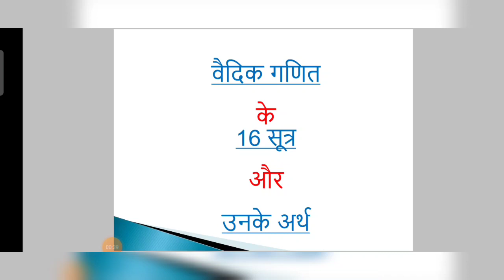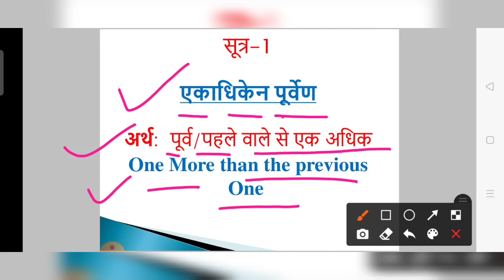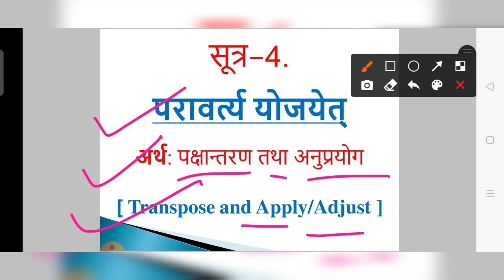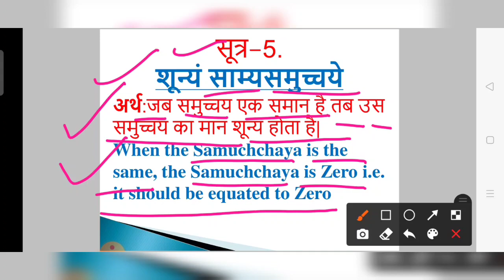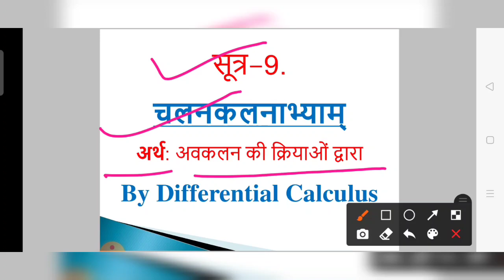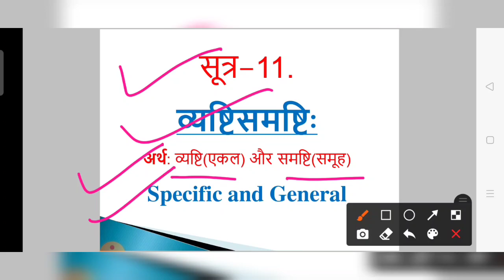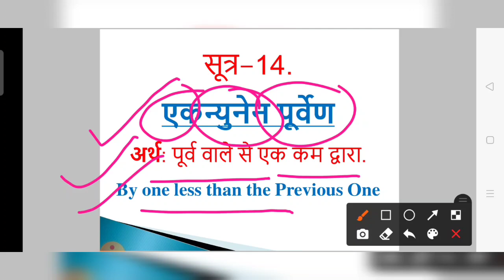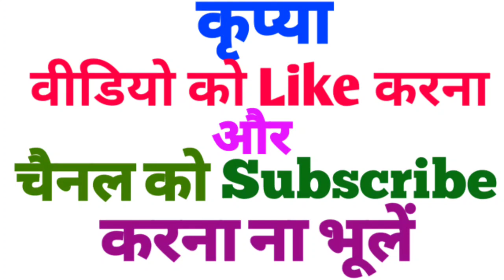वैदिक गणित के 16 सूत्र और उनके अर्थ ।। Meaning of 16 Sutras of Vedic Mathematics ।।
VEDIC GANIT BASIC COURSE IN ONE LECTURE ONLY